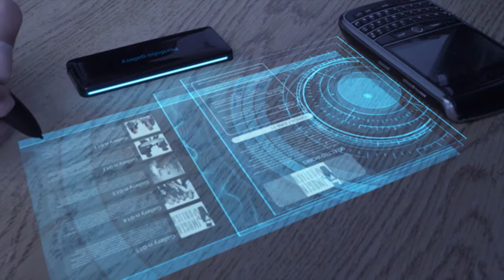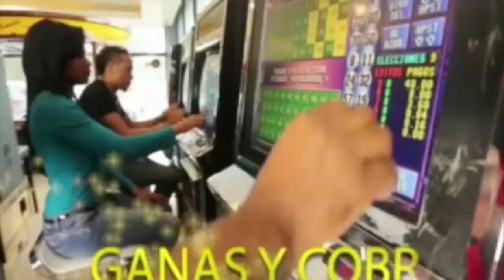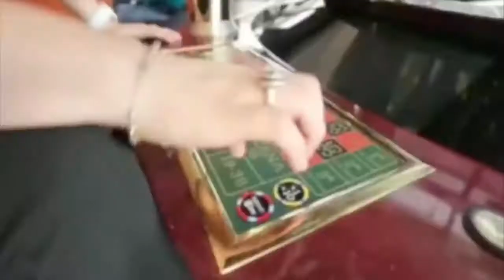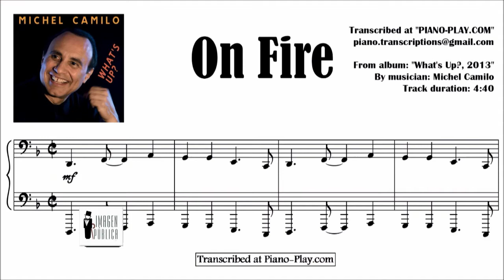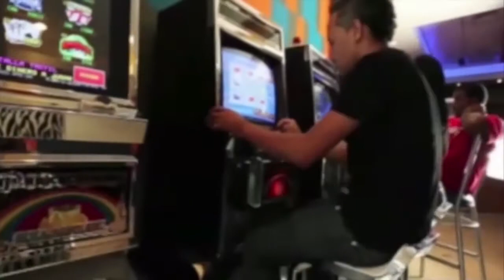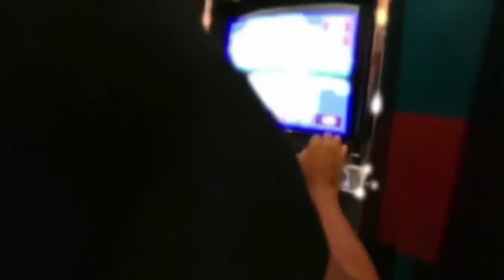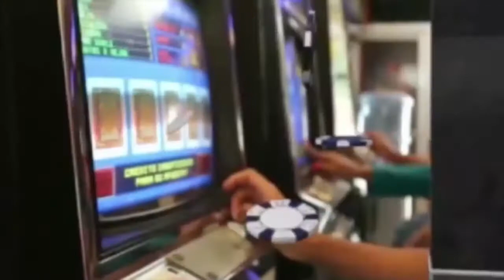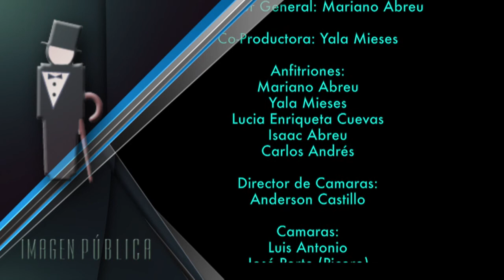Imagen Pública Tv: Recordando a Duarte, Imagen ejecutiva, Michel Camilo, Ricky Swager